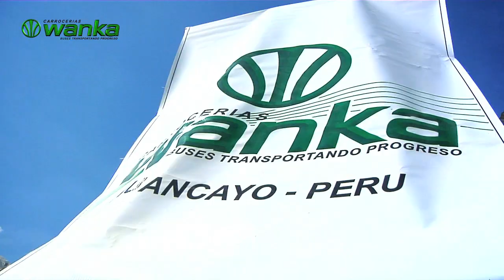Video Corporativo CARROCERIAS WANKA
Video Corporativo CARROCERIAS WANKA producido por MedCore arte audiovisual
Direccion: Richard Lopez A.
Animacion 3D: Anthony Oscanoa M.
Voz en Off: Juan Pablo Lavado